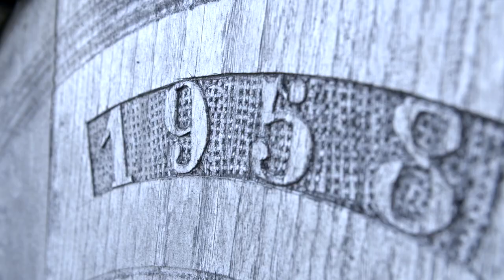Vipavska dolina – Okusna. Vse leto. | Vipava Valley – Delicious. All year round.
V Vipavski dolini spomladi zadiši po češnjah in marelicah, poleti vabijo breskve in hlad vinskih hramov, jeseni kaki, kostanj in mošt, pozimi pa druge domače dobrote.
Vipavska dolina – Okusna. Vse leto.

In the Vipava Valley spring fills the air with the sweet scent of cherries and apricots, the summer offers plump peaches and the retreat of the cool wine cellar, the autumn brings persimmons, chestnuts and wine must, and the winter a range of hearty homemade delights.
Vipava Valley – Delicious. All year round.

Vipavska dolina, izoblikovana od sonca in burje. Doživite našo domačnost in gostoljubnost. Izberite svoje najljubše aktivnosti v naravi, poskusite tradicionalno kulinariko. Neokrnjena narava, rodovitna prst, zgodbe prednikov in prijazni ljudje vas pričakujejo v Vipavski dolini. Vse leto. Vipavska dolina – Vse drugače. Vse leto.

Vipava Valley – Uniquely different. Crafted by Sun and Wind. Experience our homeliness and hospitality. Choose your favourite outdoor activities, sample traditional culinary delights. Unspoiled nature, fertile soil, ancestral stories and kind people are expecting you in the Vipava Valley. All year round.

kamera in režija/camera and directing: Samo Premrn
asistent produkcije/production assistant: Jan Čermelj
vizažistka/make-up: Nina Cigoj
stilist hrane/food stylist: Miha Bratina

zahvala/special thanks:
VINARSTVO SUTOR •  VINARSTVO ŽORŽ • VINA FERJANČIČ • GOSTILNA PRI LOJZETU DVOREC ZEMONO • KAMPLC RACING TEAM • KAPUCINSKI SAMOSTAN VIPAVSKI KRIŽ • ŽUPNIJA SLAP • DRUŽINA PREMRN • DRUŽINA BRATINA  • TIC AJDOVŠČINA